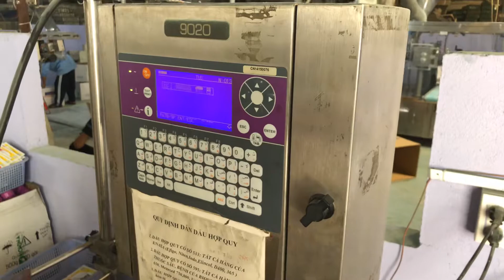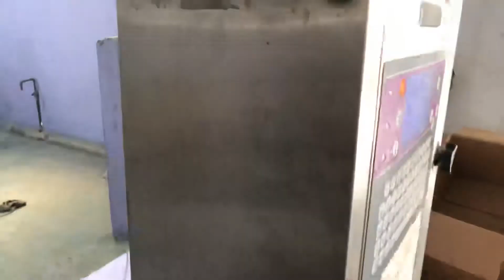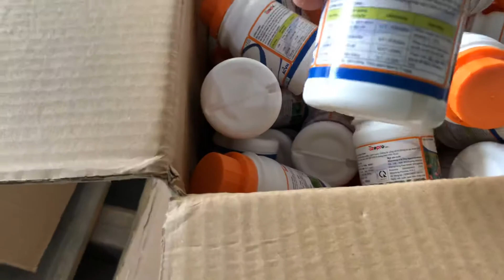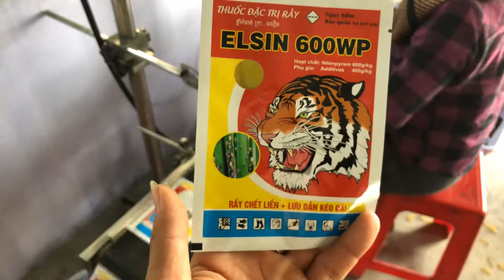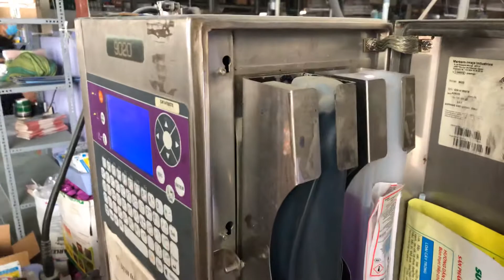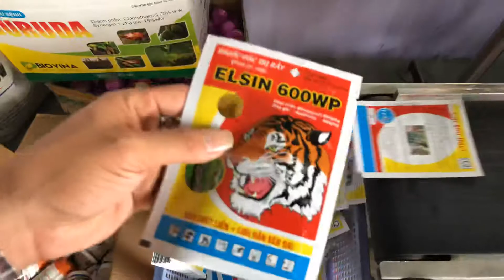quy trình làm date sản xuất